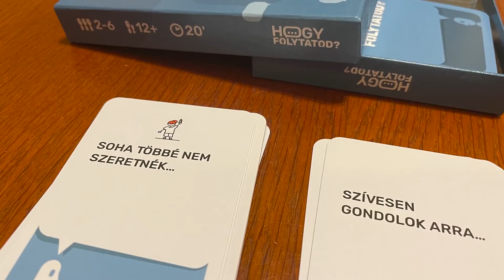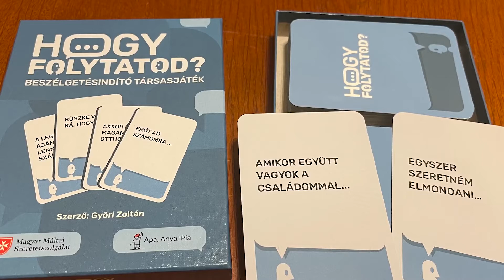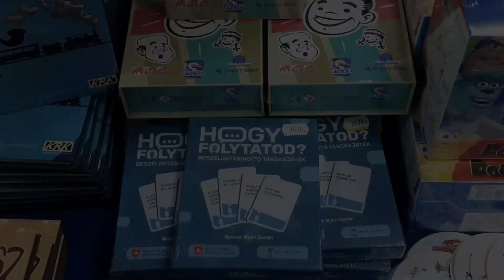Hogy folytatod? Játszva beszélgetni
A Magyar Máltai Szeretetszolgálat gondozásában megjelent Hogy folytatod? beszélgetésindító társasjátékban a játékosoknak lehetőségük nyílik utazást tenni saját és játékostársaik gondolatai és érzései körül. A játékosok félkész mondatokat fejezhetnek be pillanatnyi érzéseik szerint, miközben átélik a közös játék örömét, és saját bátorságuk mércéje szerint nyílhatnak meg önmaguknak és társaiknak.

A játékot tervezte: Győri Zoltán